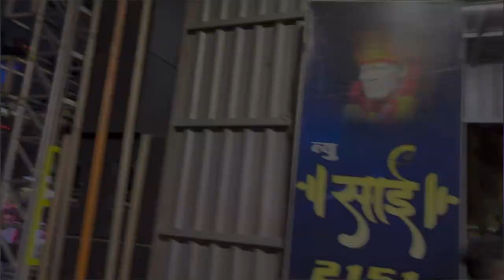Bhim Jayanti pusad 2k23 💙💥👑📝 vlogs || jeetuntwal